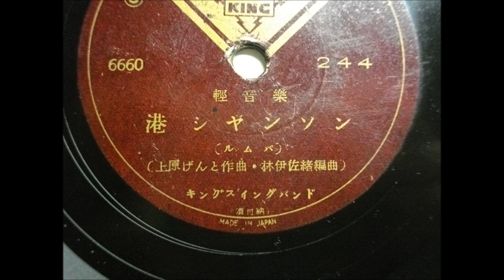キングスィングバンド 港シャンソン